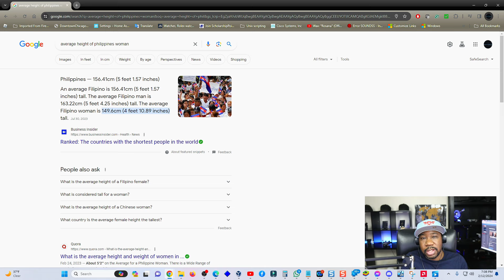Pt 1. Foreign Women Are Looking for Passport Bros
passportbros black woman bluebookgentleman sysbm passportking passport sister

Manila Women

Use Code: SOLO
$150 dollars off

Equipment used

Canon M50

95Wh(6600mAh) V Mount/V-Lock Battery with D-tap Output Charger and D-Tap